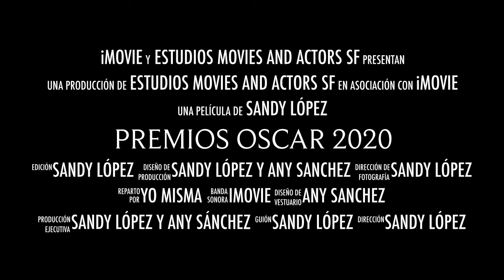Trailer Premios 🎭🥇 Oscar 2020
NO OLVIDES VISITAR MI PÁGINA WEB MOVIES AND ACTORS S-F

No es fácil hacer videos para Youtube, y menos cuando hay tanta competencia, pero el amor por el cine hace que sigamos produciendo videos, videos reacción, reseñas y demás para los cinéfilos mas amantes del  séptimo arte.
Así que mis cinéfilos, hoy les traigo un trailer de mi autoría, llamado: Trailer Premios Oscar 2020